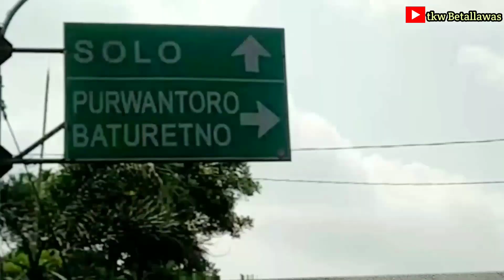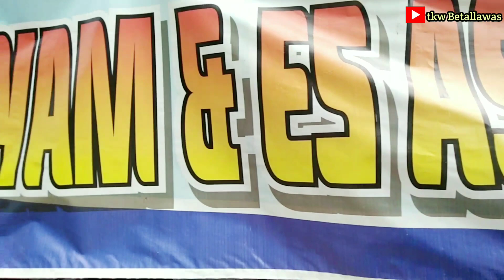Es Asem, Mie Ayam Wonogiri Nostalgia Jaman STM / SMA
tempat favorit karyawan,anak sekolah jajan